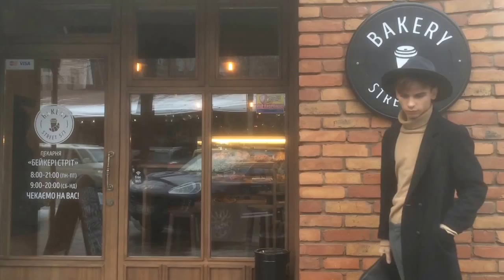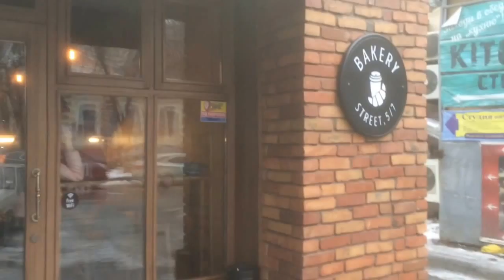VLOG #2 My life